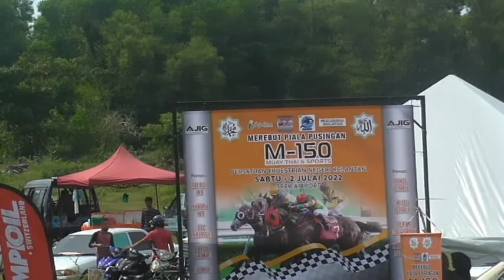RACE..2.7.2022..KK B ( SARINGAN 1 )..TREK AIRPORT,PGKLN CHEPA,KELANTAN,MALAYSIA